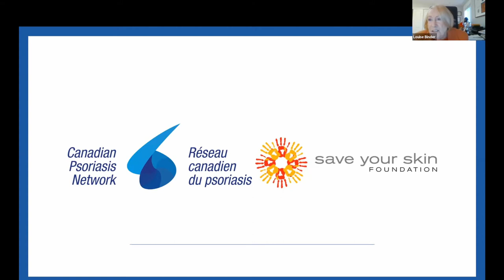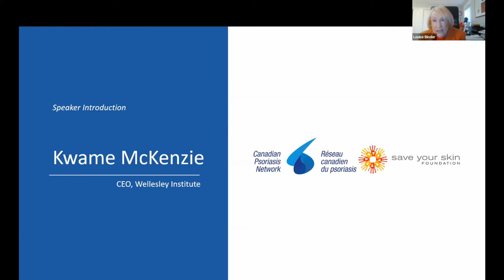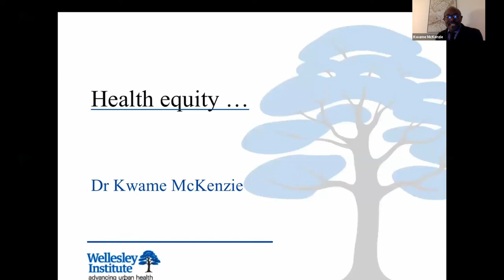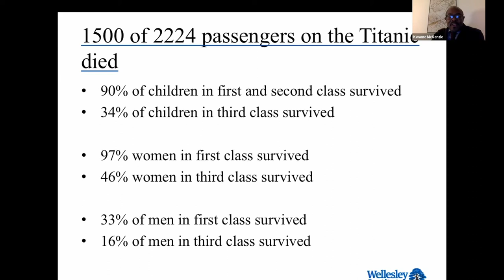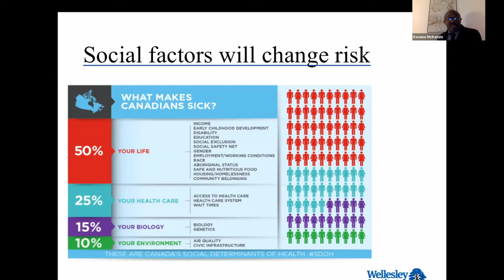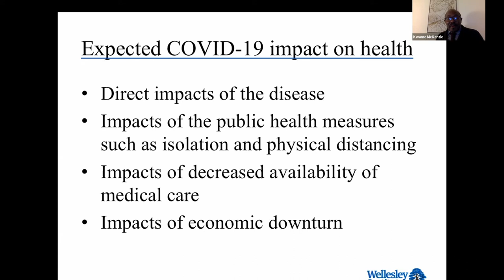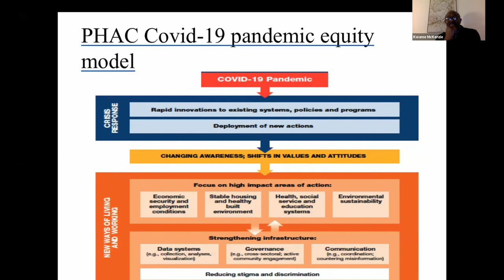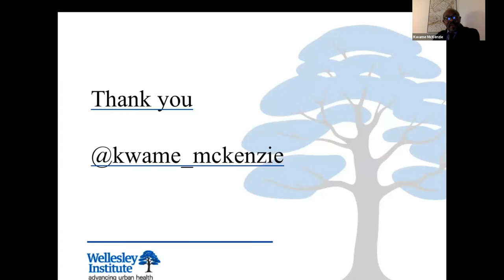30 Nov 2020 Summit Presentation Kwame McKenzie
Patients Redefining the Future of Health Care in Canada 5th Annual Summit  Keynote speakers focus on health, economic and social policy and current context for patient communities. Kwame McKenzie, CEO, Wellesley Institute  presenting.